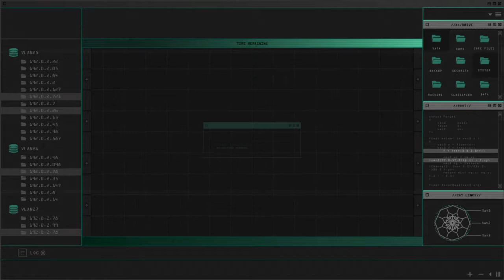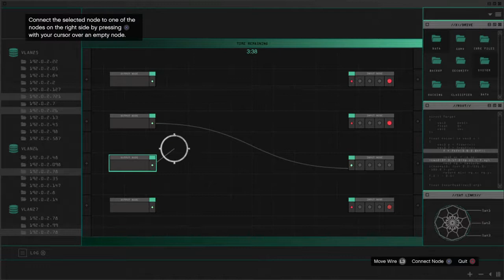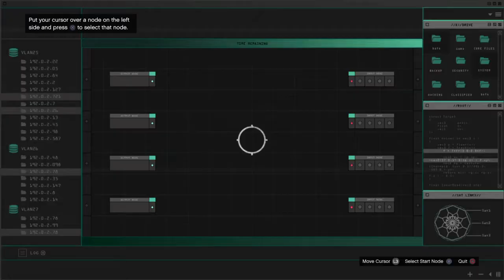GTA 5 -Setup: The Server Farm, Last Setup|Grand Theft Auto V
Daily livestreams for your entertainment.

Ad-Free Channel!